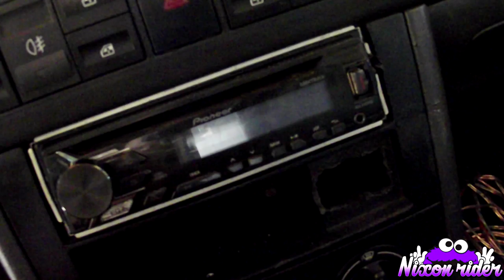🌟MONTEI 4 GRAVES NA SAVEIRO!🕪 -nixonrider-